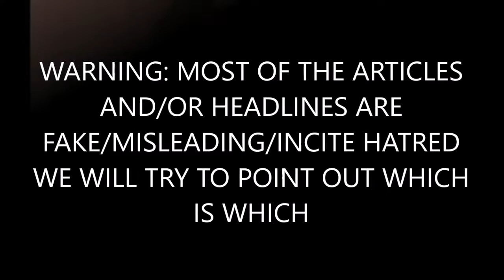Kamala Harris Shakes Head After Trump Calls for Stopping Drug Cartels, Human Trafficking